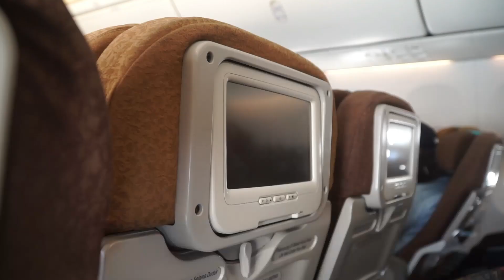MULUS BUANGET | BOEING 737 | GARUDA INDONESIA MENDARAT DI BANDARA SAMRATULANGI MANADO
Pemandangan Kota Manado yang sangat indah saat detik-detik Garuda Indonesia GA 600 Boeing 737-800 PK-GNA Mendarat di bandara Sam Ratulangi Manado.
Keberangkatan jam 11:25 LT
Mendarat jam 15:19 LT
Lama Penerbangan : 2 Jam 54 Menit
Tinggi jelajah 31.000 kaki

Penerbangan tanggal 21 September 2019

Recorded with :
- Sony A6000

Song : Ikson - Mirrors (Max Music No Copyright)